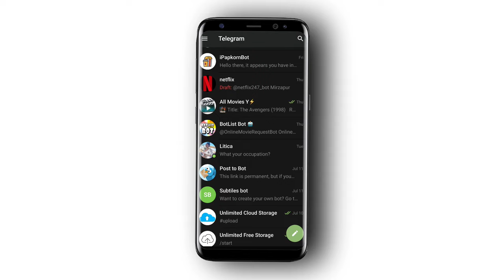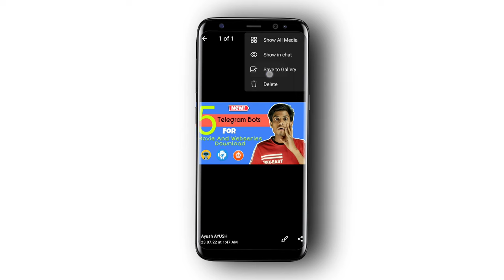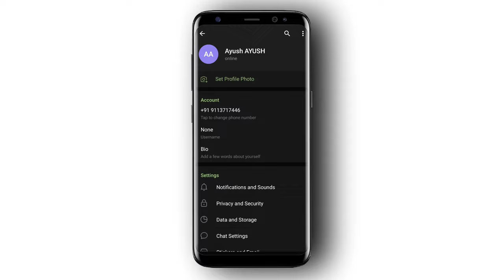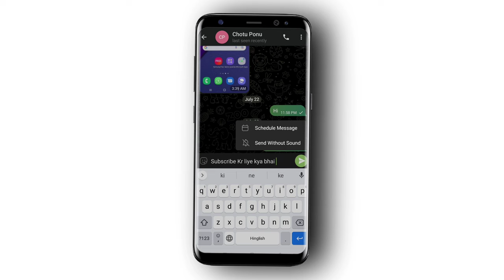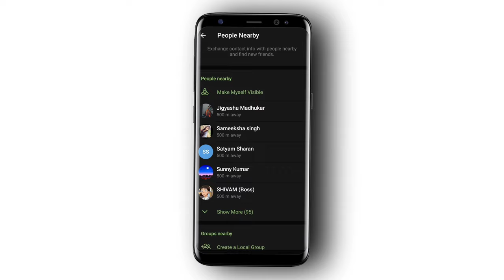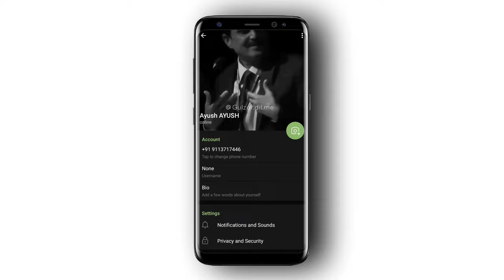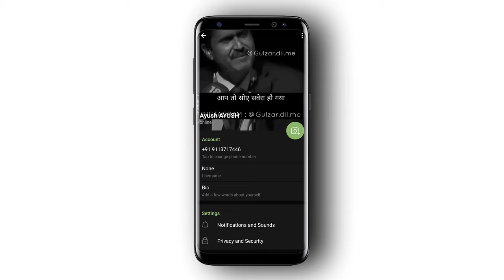(😲 Telegram Tips And Tricks 😲) Android | Telegram Hidden Features 2022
Hello Dosto 🤟 Agar Aaplog Telegram Ko Use Krte Ho To Phir Aaj Ki Ye Video Aapke Liye Bhut Jade Useful And Important Hone Wali Hai, Because Aaj Ki Is Video Me Me Aaya Hu Telegram Secret Settings Or Features Ki Video Le Kr Aagar Aaj Ki Is Video Ko Aap End Tk Dekh Lete Ho To Phir Aap Bhut He Useful Telegram Tips And Tricks Ko Jaan Lo Ge Jo Ki Aapko Baad Me Bhut Jade Help Kr Skti Hai Telegram Application Ko Use Karne Me.

Your Search 📌

telegram tricks and tips
best telegram tips
telegram tips and tricks 2022
telegram tips and tricks hindi
useful telegram tips and tricks
telegram tips tricks and secrets
telegram tips & tricks
telegram hidden features
telegram features
telegram new features
best telegram hidden tips and tricks
telegram tips
best telegram tips and tricks
hidden telegram tricks
telegram app
telegram settings
best telegram tips
telegram new features 2022
top 20 best telegram tips and tricks 2022
telegram a to z settings
telegram all settings